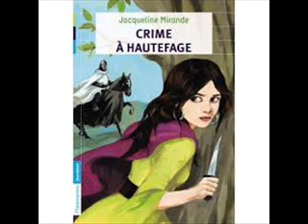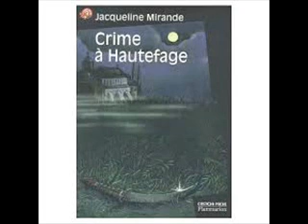Crime à Hautefage : Chapitre III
un étrange valet